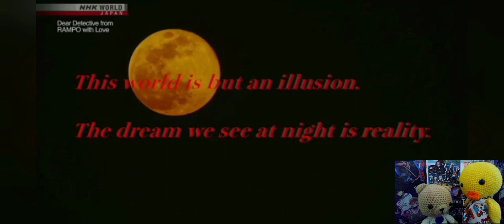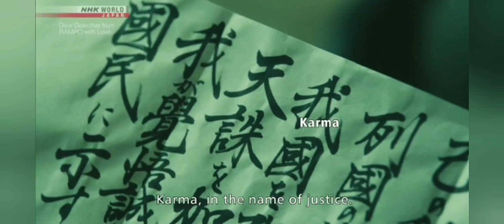let's talk about Japanese drama Dear Detective from Rampo with Love from NHK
Set in the early 20th century in Japan, when income disparity, disease, and crime are rampant. The people await for a hero.

Taro Hirai (Gaku Hamada) is a writer, who admires detective novels by Conan Doyle, Maurice Leblanc, and Edgar Allan Poe. He tries to get his own novels published, but newspapers and publishing companies show no interest towards his stories. The only person who reads his novels is Takako Murayama. They communicate with each other through letters. While writing his novels, Taro Hirai works low paying jobs and lives in poverty. He meets elderly Private Detective Saburo Shirai (Masao Kusakari). Saburo Shirai teams up with Taro Hirai and they do private detective jobs together.

Later, Taro Hirai becomes the famous detective novel writer with the pen name of Rampo Edogawa.